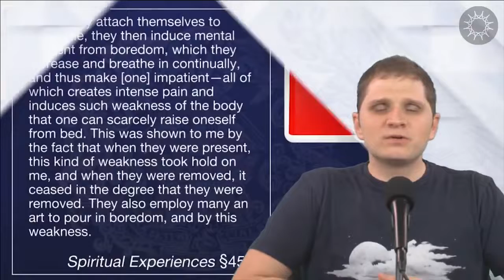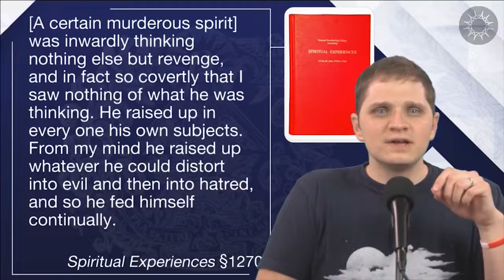How Evil Spirit Operate to Make People Drug Addicts ክፉ መናፍስቶች ሰዎችን የሱስ ጥገኛ ለማድረግ የሚጠቀሙበት ታክቲኮች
Most Habeshas in 21st century are ASHAMED to tell anyone that they are EXPERIENCING something TERRIBLE, day and night, sometimes without a moment’s rest. Someone who was once successful, healthy and happy and who now finds themselves riddled with unexplained emotional disturbances and physical symptoms often feels ALONE. However, thousands of people have lived through this exact same experience. ATTACHMENT BY entities/negative energies HAPPENS MORE THAN WE THINK. When cases of entities/negative energies ATTACHMENT are shared in the media, they’re typically depicted in a very specific – and very sensationalist – way that HARDLY reflects what actual entities/negative energies attachments feels like. This feeds the societal stigma placed on people who deal with entities/negative energies ATTACHMENT. Awareness of the existence of spirits/entity/negative energy attachment and knowledge HOW TO REMOVE the subject matter is lacking in Habesha community. It's no wonder Habeshas are CONFUSED and ASHAMED! At ECIC we’ve made it our mission to educate people about the spirits/entity/negative energy attachment phenomenon and guide them with knowledge to the freedom they deserve.
በ21ኛው ክፍለ ዘመን እንደማንኛውም ቫይረስ (like bacteria) ሰዎች ላይ የሚጣበቅና የሚያስቸግር መንፈስ ከታች በተዘረዘሩት መልክ ሰዎች ላይ ጥቃት ያደርሳል:: አብዛኛውን ግዜ በኣገራችን አንደዚህ አይነት ችግሮች በግልጽና በሳይንሳዊ መልኩ ምንነቱና ማንነቱ የሚታወቅ ባለመሆኑ በቀላል ሊፈታ የሚችለው ችግራቸው በተገቢው መልኩ ቴራፒ(Self-help therapies) ስለማይሰጠው ተጠቂዎቹ ግለሰቦች ብዙ ችግር ውስጥ ሲወድቁ ይታያል::ይህ ድህረ ገጽ ይህንን ችግር በሰለጠነ መንገድ ለመፍታትና ለህዝባችን በአለም አቀፍ ደረጃ ተቀባይነት ያላቸውን መረጃዎች በማቅረብ ለማስተማር ታስቦ የተሰራ ነው For more resources